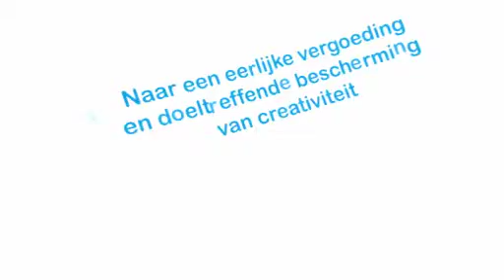ViA 2011: Naar een eerlijke vergoeding en doeltreffende bescherming van creativiteit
Auteur Yves Petry en actrice ianka Fleerackers vertellen in dit filmpje over het belang van een correcte vergoeding en bescherming van creativiteit.Dit filmpje werd getoond op de ViA Ronde Tafel Creatieve Industrieën van minister Lieten, in aanwezigheid van minister-president Peeters (27 mei 2011).